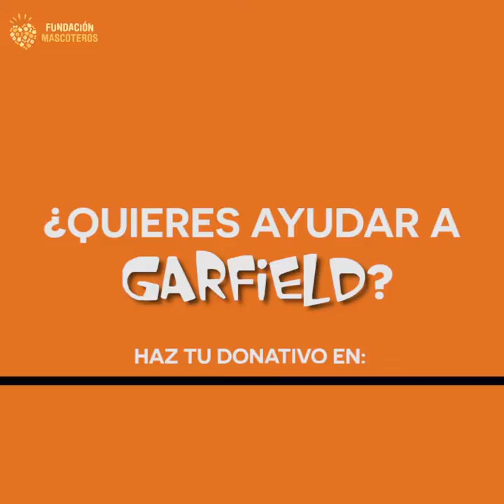Fundación Mascoteros ayuda a Garfield, atropellado y con neumotórax.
Garfield fue encontrado a mediados del mes de noviembre en una carretera, a la salida de un pueblo de Toledo. Había sido atropellado y vagaba aturdido por el golpe con su boca destrozada. Estaba totalmente a la vista pero para los ojos de todos los que pasaban por allí, era totalmente invisible. Hasta que, como todo animal rescatado, se cruzó su ángel de la guarda (aunque en esta ocasión eran dos ángeles).

Lo llevaron a un veterinario de la zona y Garfield tenía muy mal pronóstico: a parte de la evidente fractura de mandíbula, tenía un neumotórax. Estuvo unos días ingresado y, debido al mal estado de la boca, tuvieron que ponerle una sonda nasogástrica para que fuera alimentado.

Teo, una mujer animalista de Toledo, se enteró de su situación. Como ya nos conocía de otros casos en los que la hemos ayudado (Chiqui y Ángel) se puso en contacto con nosotros para ver si podíamos ayudar a Garfield. Buscaron una casa de acogida en Madrid y Garfield viajó hasta nuestro centro para que fuera valorado.

En las radiografías pudimos confirmar que tenía una fractura mandibular múltiple además de una dehiscencia del tejido labial que dejaba a la vista el mentón. Tras una larga y complicada cirugía, se le reconstruyó la mandíbula y el labio inferior.

Tras las primeras 24 horas de la cirugía y observar que evolucionaba, se le retiró la sonda nasogástrica y se le empezó a alimentar con comida blanda en la clínica. Siempre había demostrado buen carácter, pero fue en este momento cuando realmente demostró ser un gato super cariñoso ya que, a pesar de estar recién operado y tener toda la boca recién reconstruida, no sólo permitía que le alimentáramos, sino que nos agasajaba con sus ronroneos y restregaba su cabeza contra nosotros.

Ya, en su casa de acogida, los días posteriores empezó a comer por sí mismo y sigue evolucionando favorablemente.